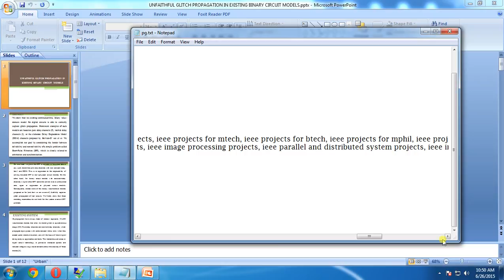IEEE 2015 VLSI UNFAITHFUL GLITCH PROPAGATION IN EXISTING BINARY CIRCUIT MODELS